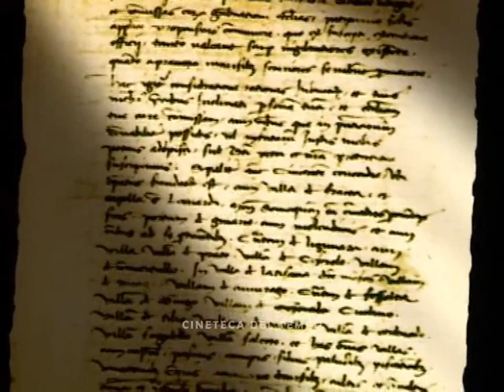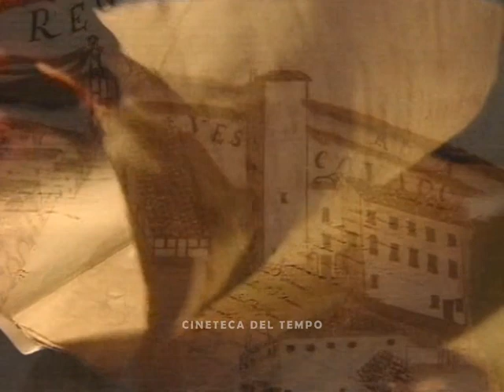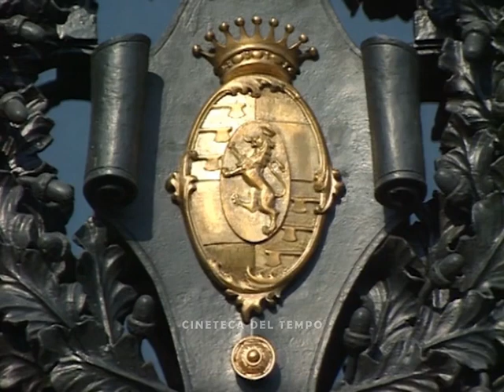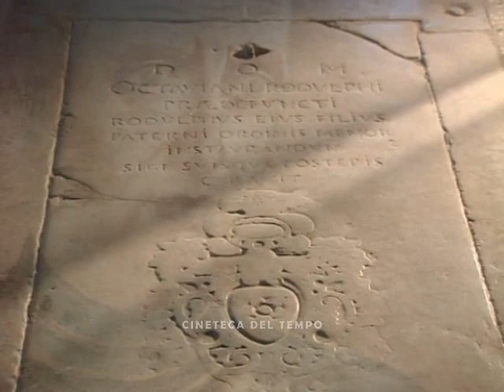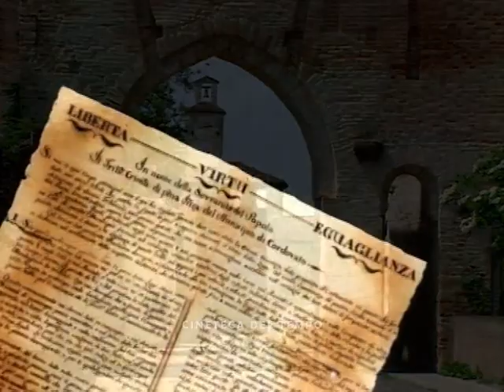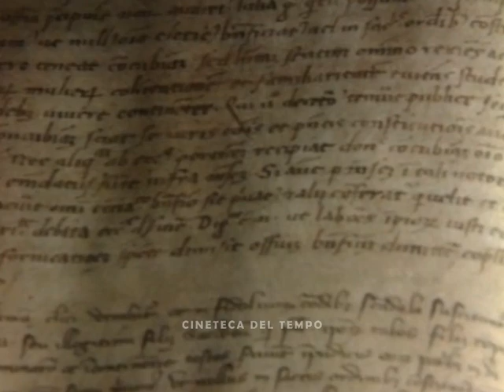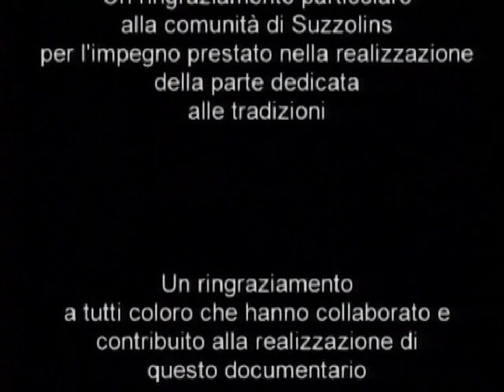Cordovado Ippolito Nievo la Fontana del Venchiaredo Curtis de Vado il borgo più bello d'Italia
Video realizzato negli anni 90.